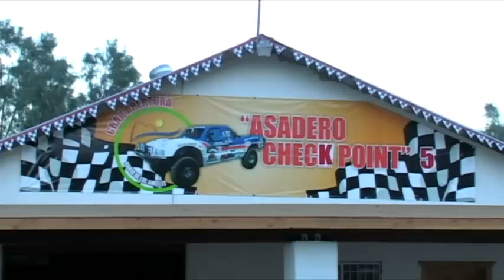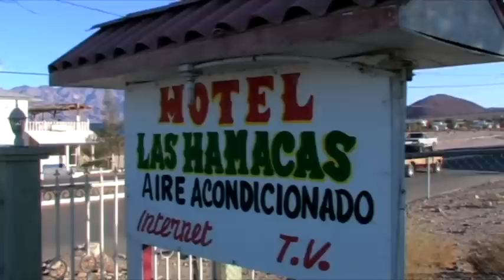BAHIA 200 2011 por Cactus Films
Promocional de la carrera